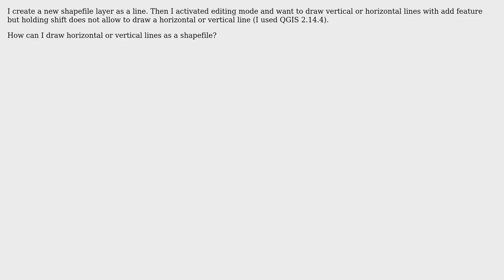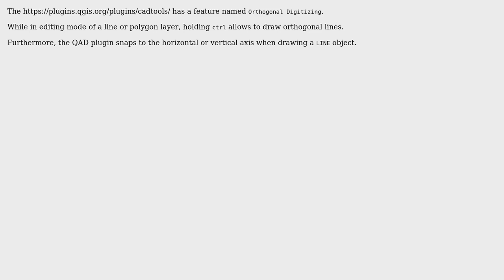GIS: Draw horizontal or vertical lines in QGIS? (2 Solutions!!)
GIS: Draw horizontal or vertical lines in QGIS?

With thanks & praise to God, and with thanks to the many people who have made this project possible! | Content (except music & images) licensed under CC BY-SA | Music | Images & others | With thanks to user Zoltan user nmtoken user Geo Joe user AndreJ and the Stack Exchange Network Trademarks are property of their respective owners. You are responsible for your own actions.